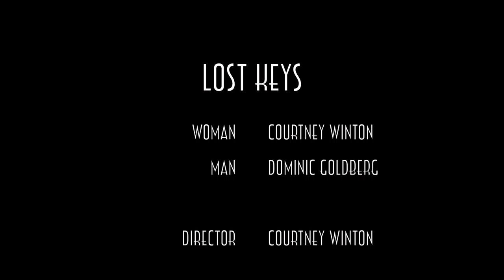Noir Final Lost Keys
Final project for my AS degree